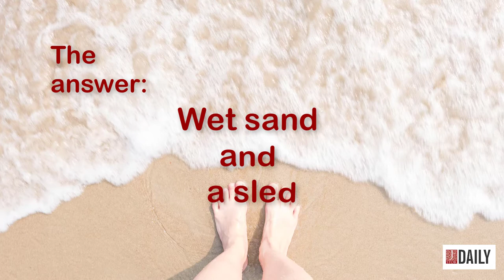JSTOR Daily Presents: How on Earth were the Pyramids Built?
JSTOR Daily is an online magazine that covers news, history, and interesting topics - with citations!